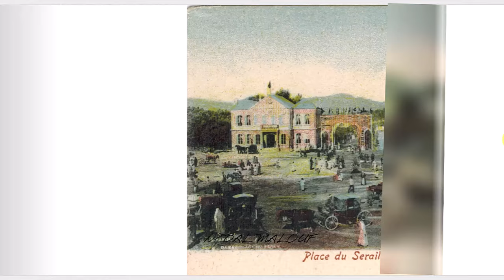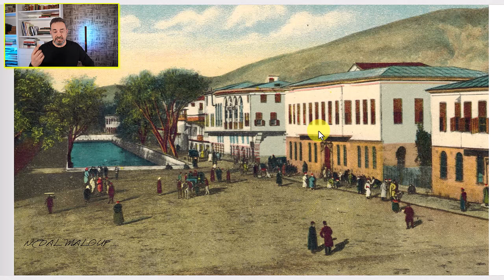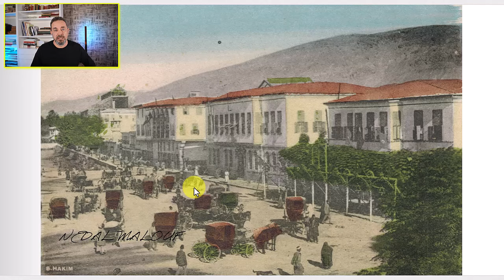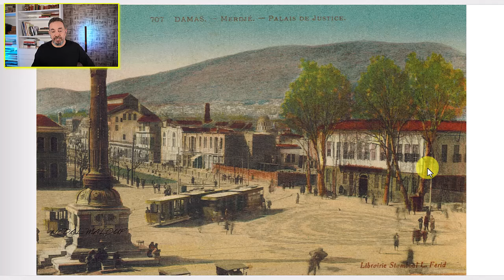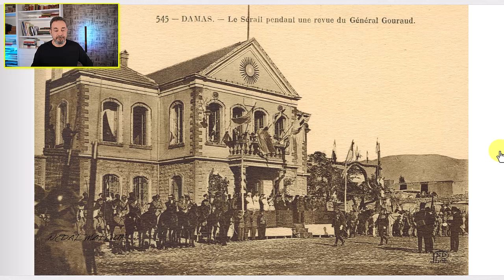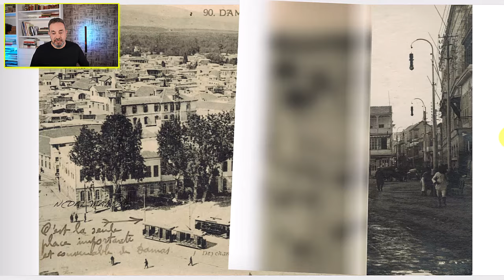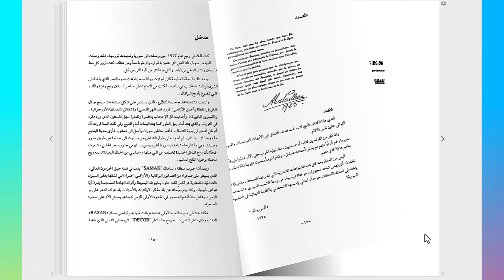حتى الدراما لم تعد تستطيع "تبيض وجه" الاسد !؟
مهما اظهرت الدراما السورية من مساوئ الحكم في فترات قبل الاسد، سيتفوق الاسد بالوحشية والضرر الذي تسبب به للمجتمع السوري
لاستعراض صور المرجة
لتصفح كتاب دمشق تحت القنابل